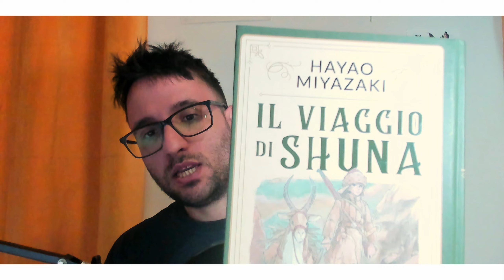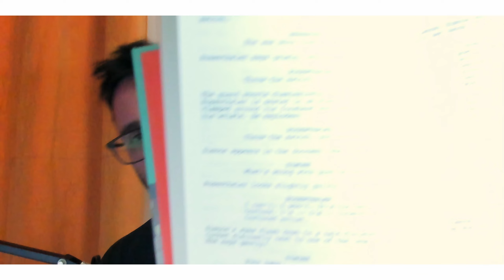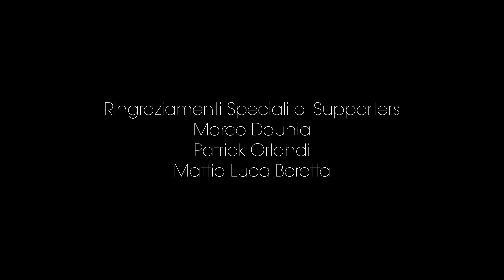The French Dispatch: la sceneggiatura del film di Wes Anderson!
Oggi vi parlo della sceneggiatura di The French Dispatch. Il testo è stato pubblicato in una bella edizione che si presenta come un oggetto da possedere per gli appassionati del regista e del cinema.

● Il Podcast Sul Divano di Ale lo trovate principalmente su Spotify ma anche su Apple Podcast, Amazon Music e Acast